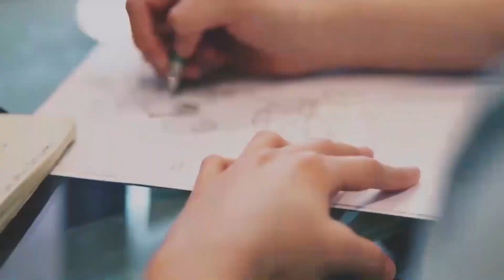Top 10 Luxury Travel Destinations In USA | Best Luxury Vacation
In this video you will find out top 10 luxury travel destinations in USA. Watch this video till the end so you don't miss you anything.

-We've only used bits and pieces of videos to get the point across where necessary.Which of these Places on this list did you know about?